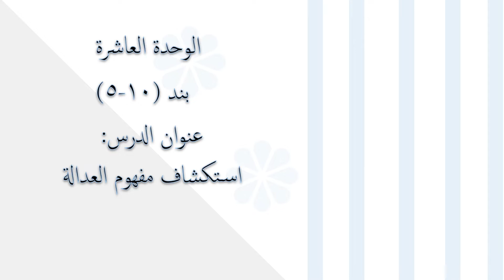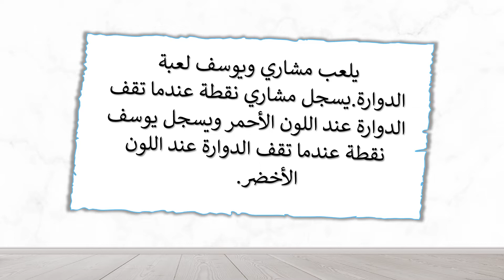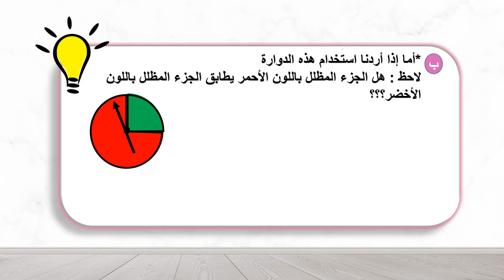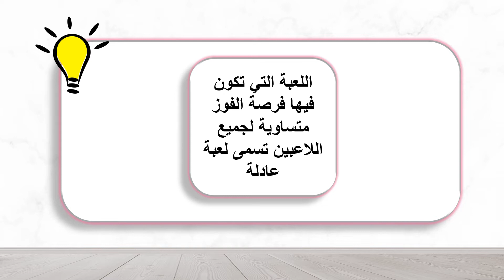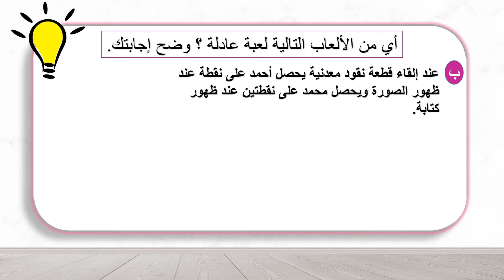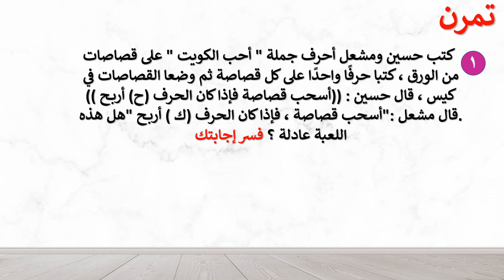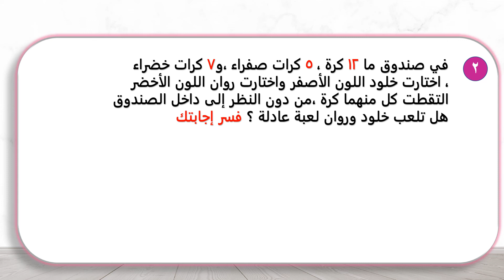الصف الخامس الابتدائي - الرياضيات - الفصل الدراسي الثاني - 10 5 استكشاف مفهوم العدالة